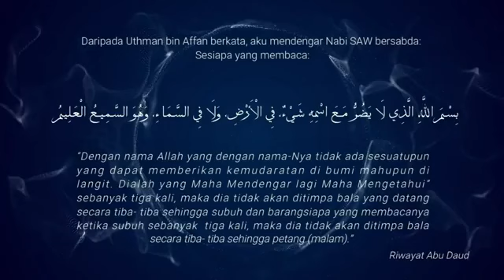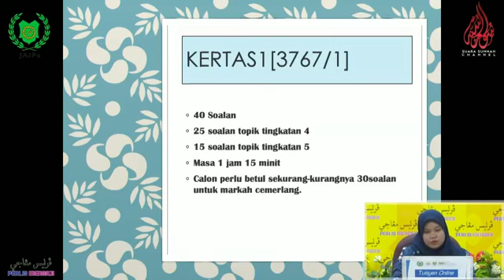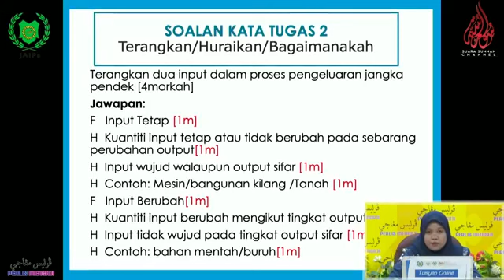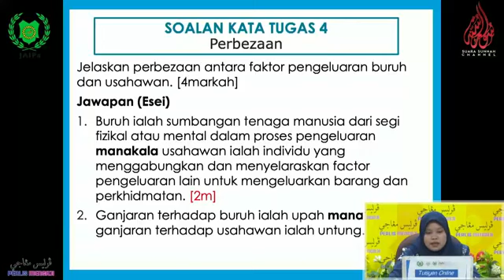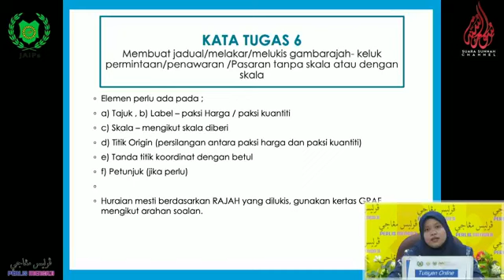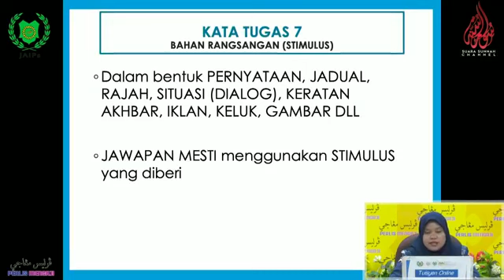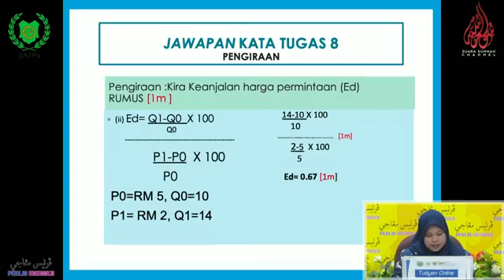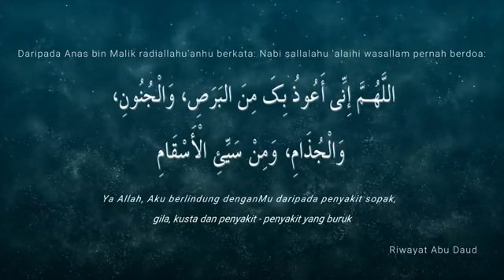Ekonomi (SPM) : Teknik Menjawab Kertas 2 - Cikgu Nuraqilah Binti Che Ismail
TUISYEN ONLINE - EKONOMI SPM - 10 MEI 2020 (AHAD)  📣📣📣📣
🔸Perlis Mengaji
🔸Siri 4 (29 April - 12 Mei 2020)
🔸Tuisyen Online
🔸Pembimbing: Cikgu Nuraqilah Binti Che Ismail  (Jabatan Pendidikan Negeri Perlis / SMK Dato' Jaafar Hassan)
🔸Subjek: Ekonomi SPM
🔸Topik: Teknik Menjawab Kertas 2
🔸Ahad, 10 Mei 2020, 11.00 Pagi

Pegawai Teknikal: Tc. Faiz Hazizi, Mohd Zaid, Mahizan, Mohd Ghazali, Mohd Azman & Ahmad Firdaus (JPNPerlis)